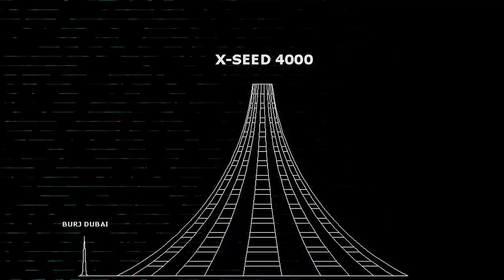මිනිසාට මිහිමත ඉදිකළ හැකි උපරිම උස ගොඩනැගිල්ල මෙන්න.